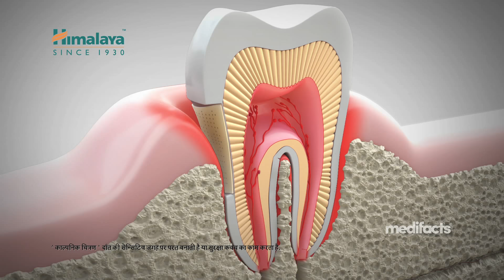Himalaya Sensitive Toothpaste